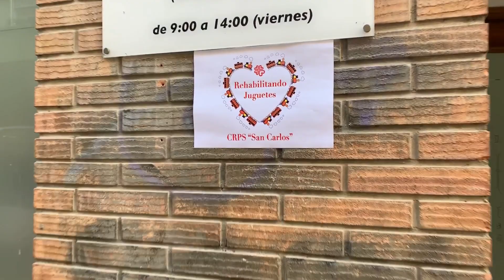La historia de un juguete rehabilitado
Hemos compilado en un vídeo la historia de un juguete rehabilitado en el taller del CRPS San Carlos.

Los juguetes que preparan en el taller para su venta, algunos de ellos son de segunda mano y otros nuevos pero con algún defecto en sus cajas. Lo que tienen en común es que todos han sido donados por personas y/o empresas y que han sido restaurados, clasificados, preparados y gestionados para su venta por los participantes del Centro de Rehabilitación Psicosocial San Carlos de Cáritas.

El CRPS San Carlos es un recurso socio-sanitario destinado a personas que padecen enfermedades mentales crónicas. Su objetivo es ayudar a estas personas a recuperar el máximo grado de autonomía personal y social, promover su rehabilitación y su mantenimiento e integración en la comunidad. El taller de reciclado de juguetes forma parte de su proceso de rehabilitación psicológica y social.

Los participantes son muy conscientes que el consumidor final son los niños, dato que les alegra y les motiva a hacerlo lo mejor posible. Pero también sienten que tienen mucha responsabilidad en hacerlo bien. Sin duda, para muchos de ellos esta tarea ha mejorado su autoestima.

Si quieres colaborar, puedes adquirirlos en la tienda solidaria La Artesa (C/San Voto,9-esquina con la calle don Jaime).